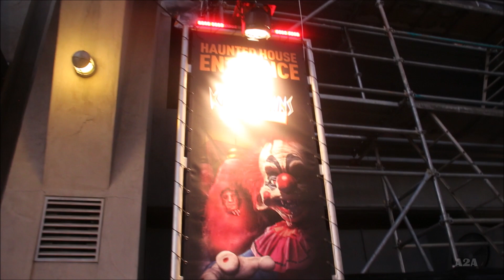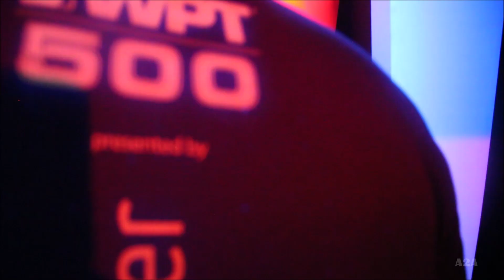Killer Klowns From Outer Space Maze | Halloween Horror Nights 2022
These Klowns are Killer. and funny.

Killer Klowns Form Outer Space at Halloween Horror Nights 2022.